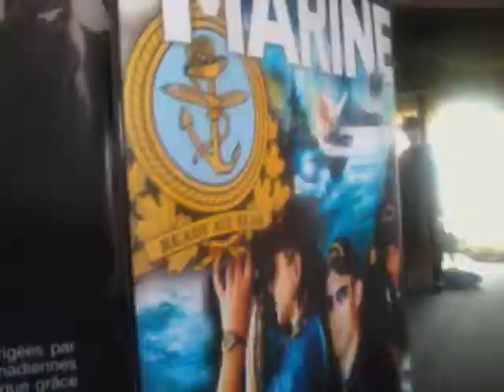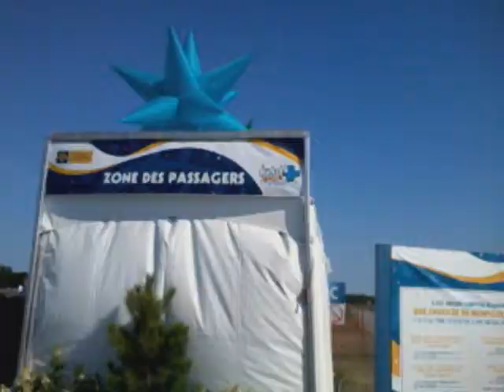saint jean sur richelieu balloon fest